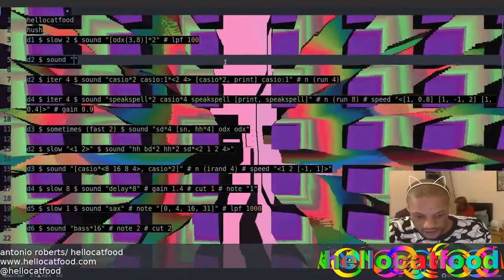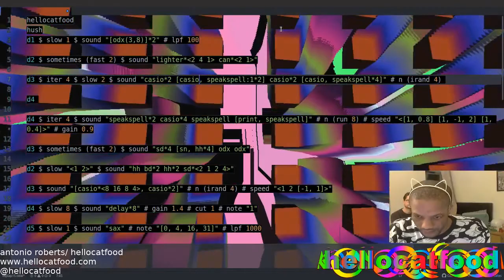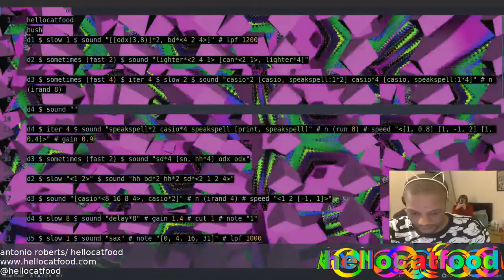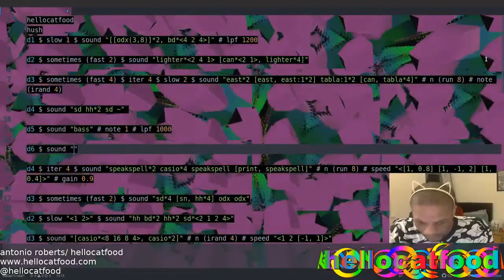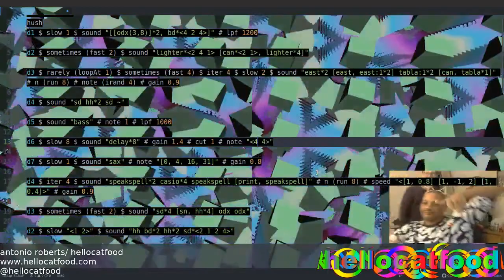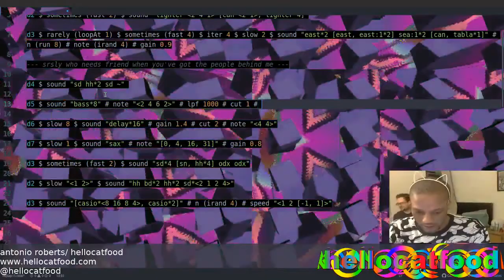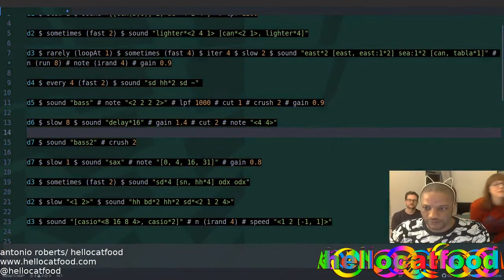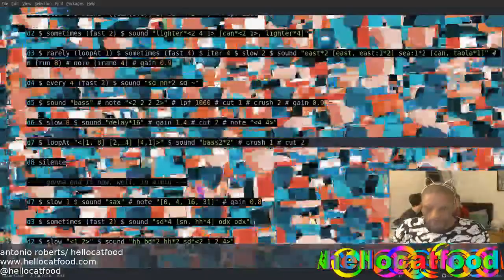TOPLAP15 - hellocatfood - 16 February 2019 22:00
TOPLAP15 live performance by hellocatfood from Birmingham, UK
Using TidalCycles + VCV Rack + Pure Data